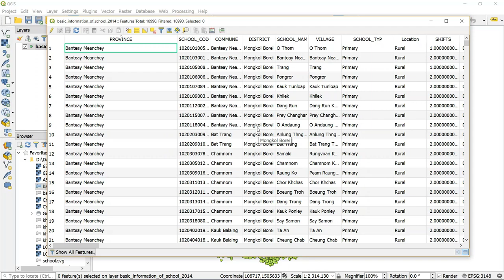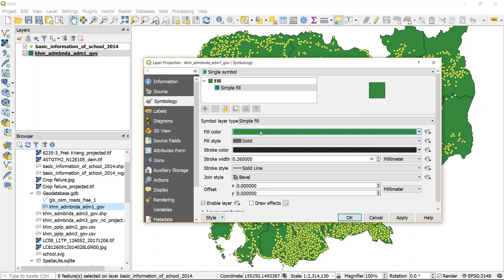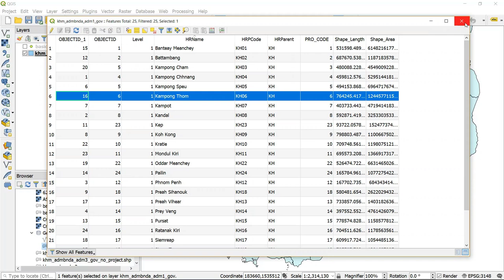មេរៀនទី១៥៖ ការ Query Attribute table (ភាគ២)